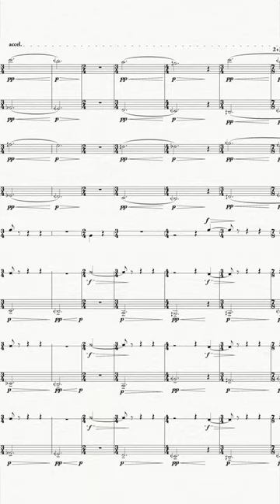All these chords are in root position.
An excerpt from "Aruah" (2022) for ​flute, bassoon, alto saxophone, trumpet, tam-tam, violin, violoncello, and contrabass​.
Premiered by the International Contemporary Ensemble at The DiMenna Center for Classical Music, New York, NY (April 16, 2022).

Aruah, or “souls” in Arabic, is an exploration of breath and its repeated gestures of inhalation and exhalation that inevitably lead to its final iteration before becoming a “spirit.” The title of the work suggests a programmatic and narrative element, which guided me throughout its composition. The impact of the 2020 pandemic and its aftermath that we are living in has much to do with the conception of this work. Aruah opens with a melody played in quasi-unison across the octet, which transforms into a series of chords that embody these breaths. These held chords eventually break out into a music that flows in a seemingly perpetual motion, with repeated gestures overlapping each other all throughout the ensemble, signifying the sheer volume of breath that encompasses even as few as eight people on stage. At times, literal inhalation and exhalation sounds make up the sound profile, most poignantly in the middle of the work, where the winds literally breathe in the background while the strings take up the harmonic material. The language itself is my most overt mixture thus far between the microtonally inflected maqamat, or Arab modes, just intonation, and the triadic-based harmonies employed by the late twentieth-century minimalists.